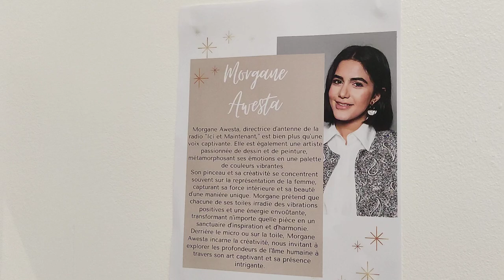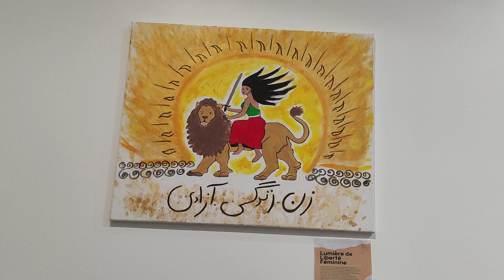Morgane Awesta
MehrTv33@
Tv: MehrTv.org
Books : Awesta.net
Persian Wedding: 08paris.fr     All network : awesta7000
Tv: MehrTv.org
Radio: radioparis.net کنسرتهای پاریس را ببین
Journal: Erchad.com
Books : Awesta.net
Persian Wedding: 08paris.fr
کتابها برنامه ها Booksرایگان:
Télégram : T.me/Awesta7000
Dialogue بخوان ببین  بنویس :
président Institut Awesta
MehrTv.org
RadioParis.net
Awesta.fr
MehrTv.com
تقویم سال ۷۷۶۱ آربایی میترایی Aria7000.net